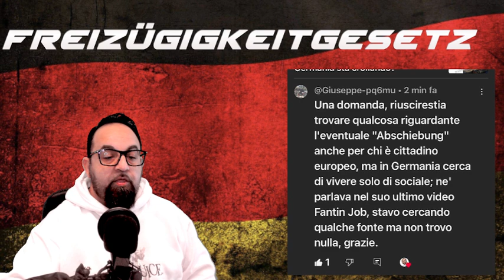Gli europei possono essere cacciati dalla Germania?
PDF DIRETTIVA EUROPA